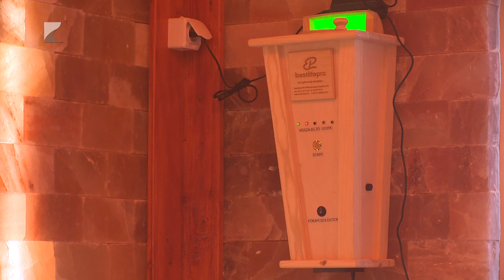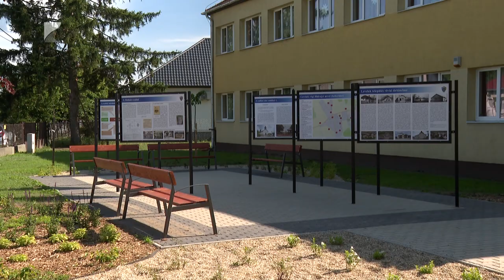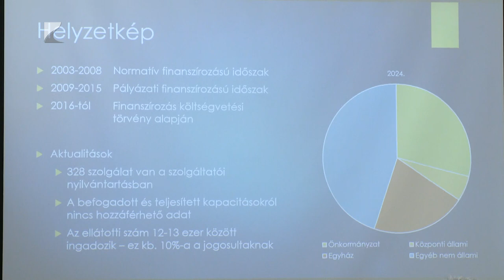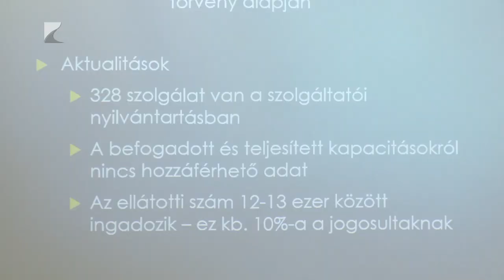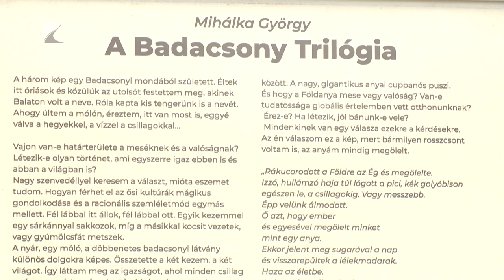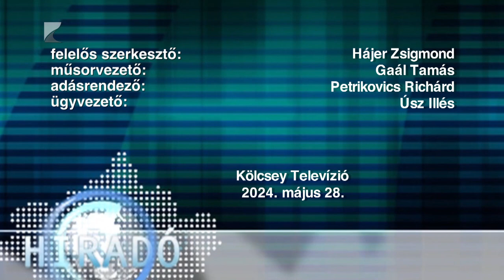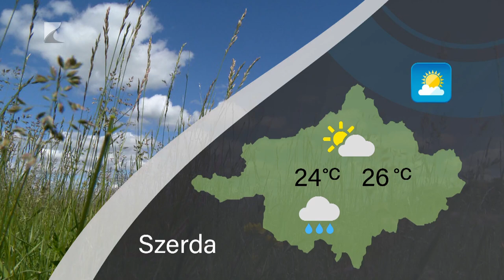Híradó - 2024.05.28. Kölcsey TV